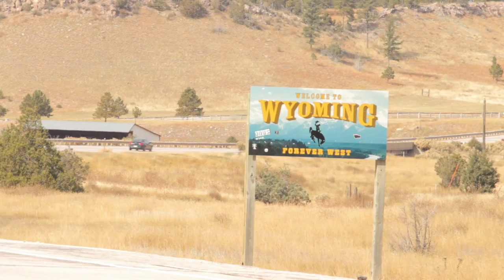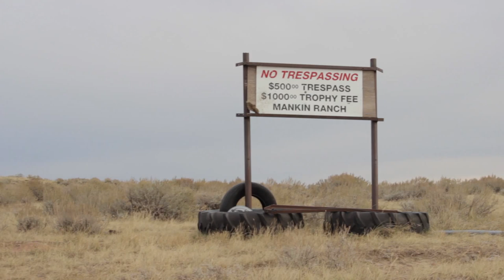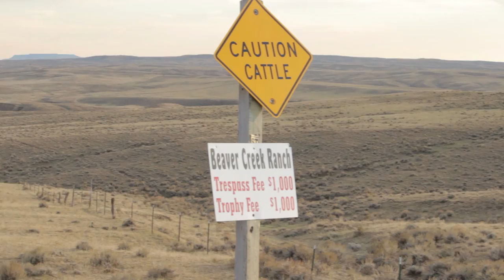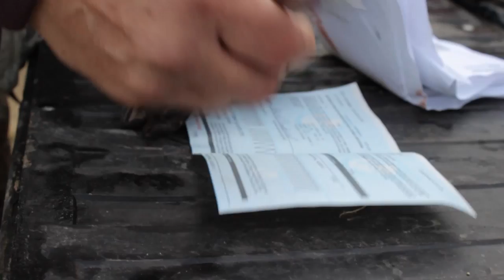2013 DIY Public Land WY Antelope Hunt - 701 Outdoors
In 2013, Shayne's Dad and Grandpa decided this was there year since Shayne had one year of antelope hunting under his belt. Watch along as Shayne's 85 year old Grandpa and Dad look to harvest their first antelope. All done on public land with no guides.